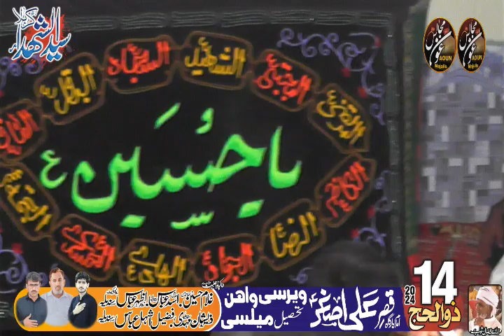Zakir Hassan Raza Hashim || Shahadt Shazada Ali Akbar a,s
Live Majlis Aza || Salana Majlis || Live Majlis
Reciter:
Date:
Location:
Broadcasting: Aoun Majalis
For More Updates Like Our Facebook Aoun Majalis

مزید اپڈیٹس کے لیے ہمارا فیس بک پیج عون مجالس لائک کریں۔
ہماری لائیو نشریات کے لیے ہمارا یوٹیوب چینل سبسکرائب کریں۔
اعلان دستبرداری: یہ دستبرداری ناظرین کو مطلع کرتی ہے کہ اس ویڈیو میں بیان کردہ خیالات اور آراء کا تعلق صرف اور صرف اسپیکر سے ہے اور یہ ضروری نہیں کہ کسی تنظیم، کمیٹی یا دوسرے گروپ یا فرد سے ہو۔live majlis today live majlis
3 jamadi ul sani live majlis
azadari network live majlis
live majlis waseem
majlis e aza live
live majlis aza 2023
live majlis pakistan
live majlis e aza 2023
dani movies live majlis
mojianwala live majlis new majlis
new majalis
new majlis 2023
majlis
new punjabi majlis
new urdu majlis
majlis new 2023
majlis 2023
majalis 2023
majalis new
majalis talhara
majalis
new majalis zakireen
new majlis 2024
punjabi majlis
majlis aza
arshad majalis
urdu majlis
best majlis
arshad majalis new video
new majlis 2022-23
majlis 2023 new
latest majlis
saraiki majlis
best masaib majalis
qamar sultan new majlis
ali abbas askari new majlis 2023
majlis e azanew qasida
qasida
new qasida 2023
punjabi qasida
new qasida mola ali
qasida mola ali
new qasida 2022
new qasiday
ali hamza new qasida
new qasiday 2023
mola ali new qasiday
new manqabat
qasida mola hussain
mola ali qasida
mola hussain qasiday new
qaseeda
mola ali new qasida
13 rajab qasida
new qasida mola hussain
new qasida imam hussain
new qaseeda
mola hussain qasida
mola hussain new qasiday
sk shafaqat ali new qasida 2019
new qaseeda 2023#aounmajalis
Reciter:
Date:
Location:
Broadcasting: Aoun Majalis

مزید اپڈیٹس کے لیے ہمارا فیس بک پیج آفاق مجالس لائک کریں۔
3 jamadi ul sani live majlis
live majlis waseem
live majlis pakistan
new majalis
new majlis 2023
majlis
new punjabi majlis
new urdu majlis
majlis new 2023
majlis 2023
majalis 2023
majalis new
majalis talhara
majalis
new majalis zakireen
new majlis 2024
punjabi majlis
majlis aza
arshad majalis
urdu majlis
best majlis
new majlis 2022-23
majlis 2023 new
latest majlis
saraiki majlis
best masaib majalis
qasida
new qasida 2023
punjabi qasida
qasida mola ali
new qasida 2022
new qasiday
new qasiday 2023
new manqabat
qasida mola hussain
mola ali qasida
qaseeda
13 rajab qasida
new qaseeda
mola hussain qasida
new qaseeda 2023Live
Majlis
Azadari
Masiab
Qasida
Zakir
Allama
Live Azadari
Today Live Majlis
Waeeem
Baloch
Qazi
Nasir Abbas Notak
Najam Shah
Nadeem Sarwar
Ahlebait Majalis
ahlebait tv live
ahlebait tv
ahlebait Azadari Ahlebait Status
Ahlebait Nohay
Ahlebait Karbala
Ahlebait Majli
Majlis Ahlebait
ahlebait tv majlis
ahlebait tv live multan
ahlebait naat sharif
Magsi Majalis
Multan Majalis
Afaq Majalis
Multan Azadari
Naeem Majalis
Rukan Pur Azadari
Azadari Rahim Yar Khan
Iraq Majalis
Karbala Majalis
Najaf Majalis
Najaf Azadari
DGKhan Azadari
Khan Majalis
Bakhar Majalis
Seetpur Majalis
RYKAzadari
aounmajalis
 salar wahin majalis
kabir wala azadari